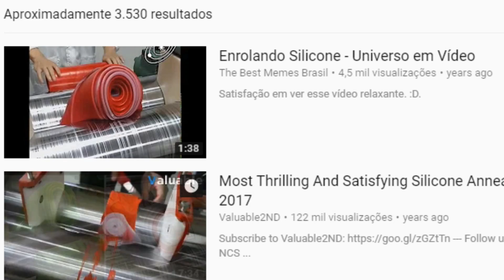PORQUE ISSO É TÃO SATISFATORIO?!